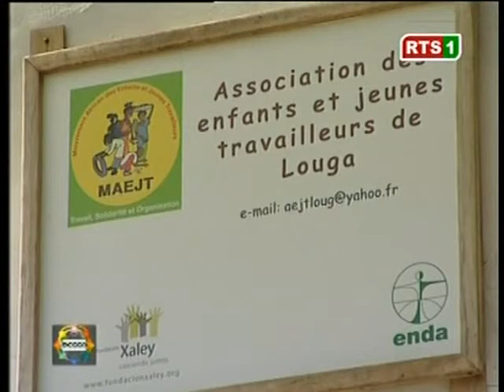Émission Deggo - Louga